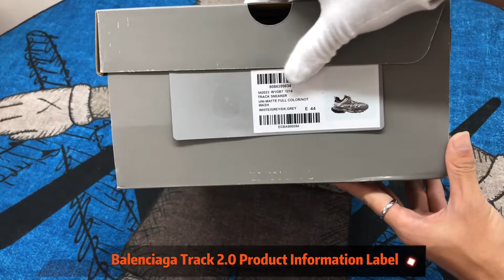BALENCIAGA TRACK RUNNER UNBOXING AND REVIEW| BEST QUALITY（White/Gray）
Balenciaga Track Leather or not ? I can't tell. Waddup Boss Dons. I'm trynna stay consistent...I'm trynna stay on my game. But here is a really dope balenciaga track sneaker unboxing...
Do you know why Balenciaga Track are so popular?
Are you still looking for expensive nike sneakers?
A trendy choice for contemporary young people.
The unboxing action takes you to a close-up look at the difference between Balenciaga Track sneakers.

Don't you act quickly, act now?
So i can make more videos like this. Thank you

Reps Manufacturer
Worldwide Shipping
Direct Factory Offer